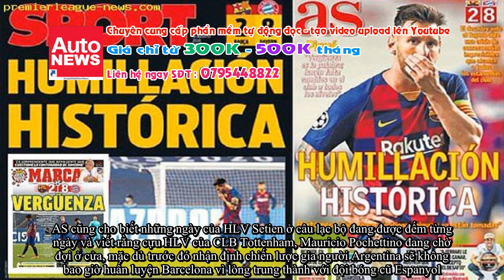Báo chí Tây Ban Nha nhấn Barcelona “xuống đáy” sau thảm bại tại Champions League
Giới truyền thông Tây Ban Nha đã trút giận lên Barcelona sau trận thua thảm bại với tỷ số 8-2 trước.

Đăng ký tài khoản Sbobet, bong88, sv388, kubet tại hoặc nhanh và an toàn nhất.

Có thể bạn quan tâm:
AutoNews hỗ trợ tạo video tin tức slide - giọng đọc - chèn video - background MC - truyện tranh

Mở tài khoản Sbobet
Đăng ký tài khoản Sbobet
Đăng ký tài khoản bong88
Mở tài khoản sv388
Mở tài khoản kubet

Truy cập mở tài khoản sbobet, bong88, sv388, kubet nhanh an toàn nhất hiện nay.